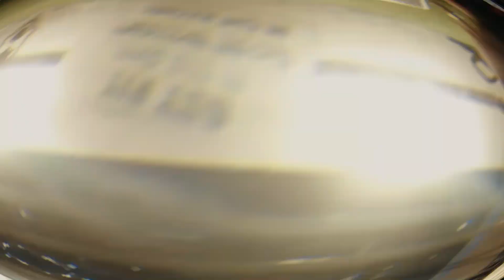Tire Exercise | Gym Ek Motivation | [ Fitsetup Channel ] | in Best Workout Exercise ( RJ Rock )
Hello Friends  My YouTube channel – [ Fitsetup ] – ( Rajat your fitness trainer )
Tire Exerice is the best exercise because makes your body very strong .
Tire Exerice | Gym Ek Motivation | [  Fitsetup Channel  ] | in Best Workout Exercise ( RJ Rock )

 A massage from covid-19 for the people fo india :-

And don't be afraid to corona please stay in your house, don't go outside And don't forget that Corona will lose And India will win.

Motivate people of india to stay fit :-

Our entire India fitter is the best fitness video for this and you can watch my videos well and learn the exercise from my videos and apply in your life and promise to fit your body weight with lose weight fast.

Workout exercises in my video and you can also do it by sitting at home ( home workout) It is not necessary to take this lose weight and weight loss workout in the gym.  I know very much, you will definitely get a motivation  workout from my video.

And I also make videos for you related to gym motivation Just keep watching my video and I make you a perfect healthy and fit person. Just whenever I upload my video So you must watch that video.

1. Zumba
2. Aeroices
3. Crossfit
4. Cardio
5. Stepper exercise
6. General exercise
7. Abs/Core
8. boxing
9. Bodybuilding exercise
10. Gym motivation